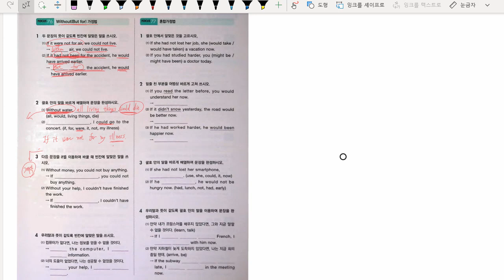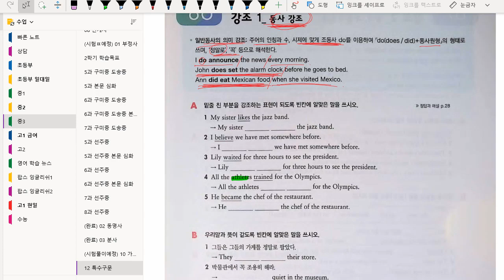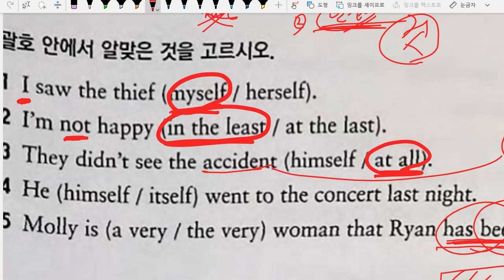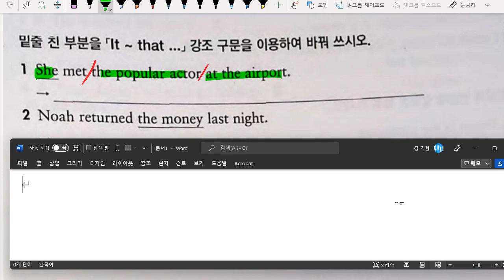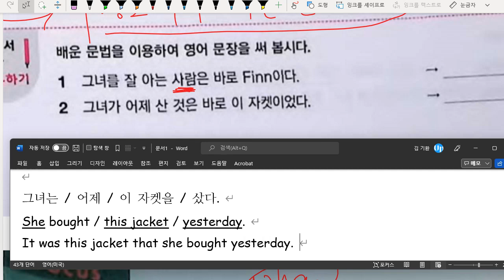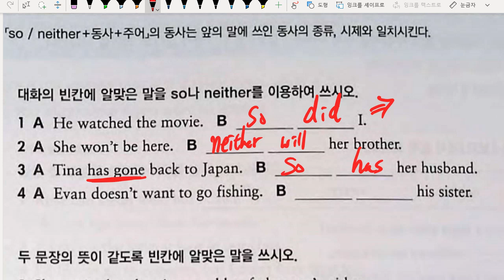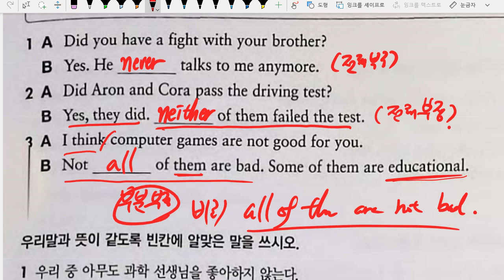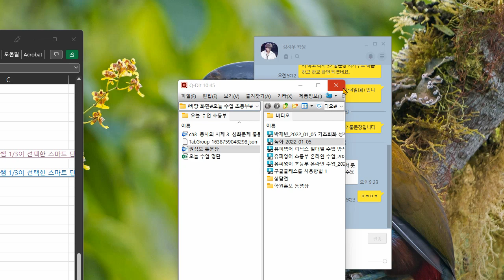중3 2022 01 05 문법 가정법 문법 특수구문